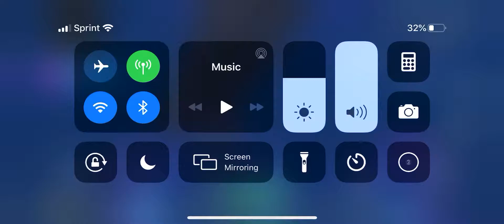If you want to learn a begging high ground retake watch this vid